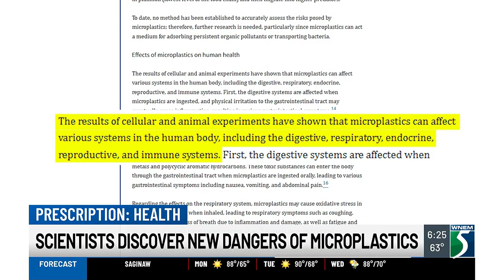Scientists Discover New Dangers of Microplastics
Microplastics have been detected in the human body.